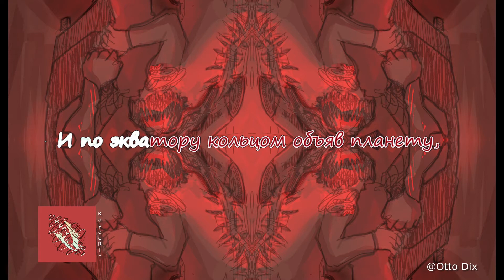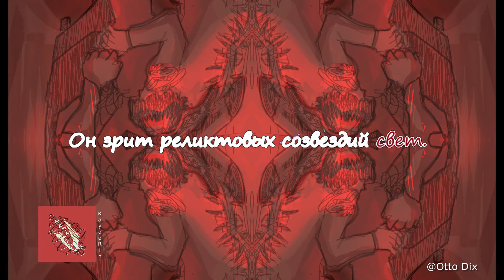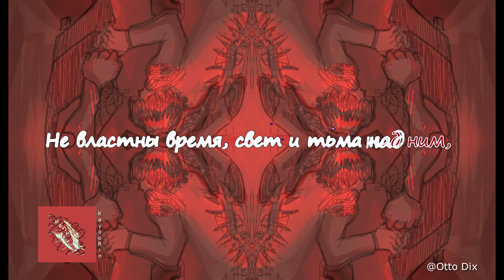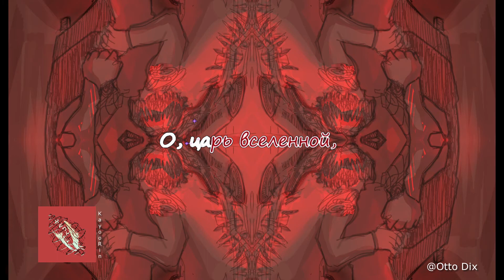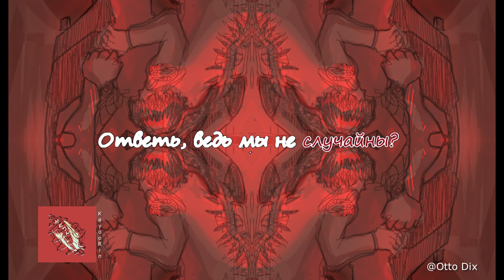Otto Dix - Левиафан [KARAOKE]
Words written by Michael Drau band Otto Dix.
Video edit by kayoorin.

Thanks following my channel~
Enjoy singing ^^